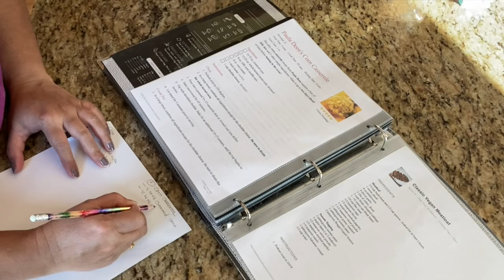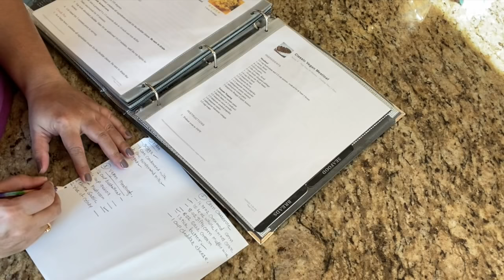थँक्सगिविंग रेसिपीज् & COVID बूस्टर शॉट update |Thanksgiving Recipes | Marathi Vlog | Priyainamerica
नमस्कार, कसे आहांत सगळे? आज तुमच्या सोबत आमच्या काही अमेरिकन रेसिपिज शेर करत आहे. नक्की करून बघा आणि व्हिडिओ कसा वाटला सांगायला विसरू नका.

1. Spanish Flan :
Ingredients
3 large eggs
1 can evaporated milk
1 can condensed milk
1 teaspoon Vanilla Essence
Baking time 350F / 180C for 40 to 45 min

2. Pumpkin pie :
Ingredients :
1 pie crust, (1 disk or half of our pie crust recipe)
1 egg white , (to brush inside hot crust)
15 oz pumpkin puree, room temperature
(Libby’s brand works best)
1 large eggs, plus 3 egg yolks, room temp
1/2 cup light brown sugar, packed (break up any clumps before adding) 1/4 cup granulated sugar
1 tsp pumpkin pie spice
1/2 tsp cinnamon
1/2 tsp salt
1 tsp vanilla extract
12 oz evaporated milk, room temperature
Baking time : 350F / 180C for 55 to 60 min

3. Corn Casserole :
Ingredients :
14.75 oz. creamed corn
15.25 oz. whole kernel sweet corn, drained
8.5 oz. Jiffy corn muffin mix
8 oz. sour cream
1 stick butter, melted
1 cup cheddar cheese, shredded
Baking time : 350F / 180f for 45 min covered bake 10 min more uncovered.

मिश्रण एक कपकेक 🧁अनेक | Many Flavors from One Cupcake Batter |Marathi Vlog Marathi Mulgi in America.

अमेरिकेतील आमचा आगळा वेगळा वाढदिवस |बग केक आणि खजिन्याचा शोध | Treasure Hunt, bug cake |Marathi Vlog.

अमेरिकेत कसं बनवतो घरी दही आणि तूप | Homemade Yogurt & Ghee in USA | Marathi Vlog | Marathi Mulgi.